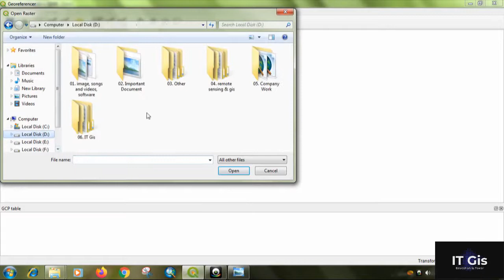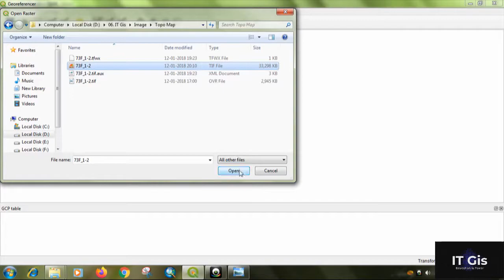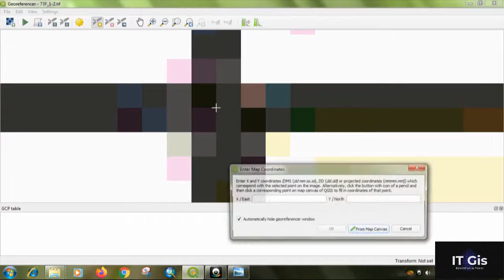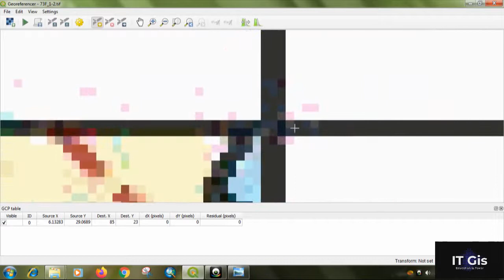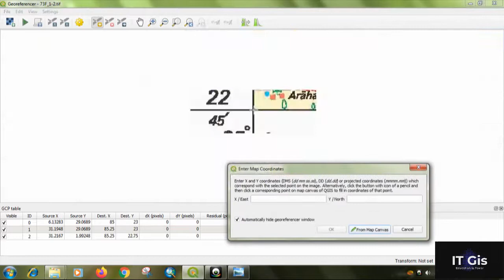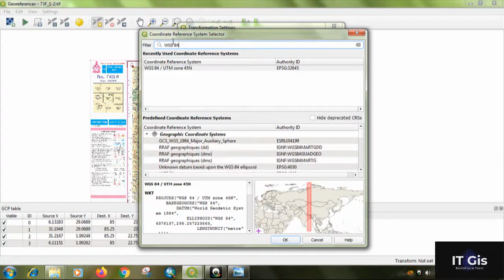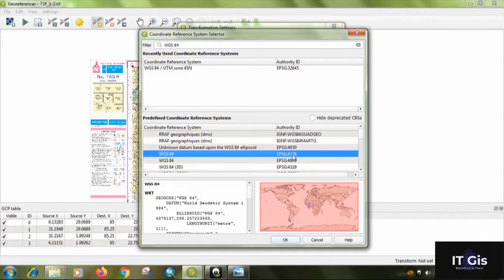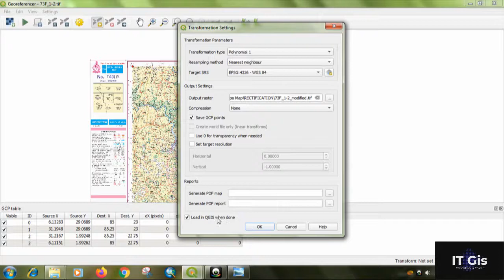GCP to Image Geo-referencing in QGIS 3.14 || Image Rectification in QGIS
In this video, I'm covering Ground Control Point (GCP) To Image Georeferencing in QGIS. In this video I try to georeerenced a Topo map provided by Survey of India. You can Georeferenced any Image in any version of QGIS by this process.

ERDAS IMAGINE Video Tutorials